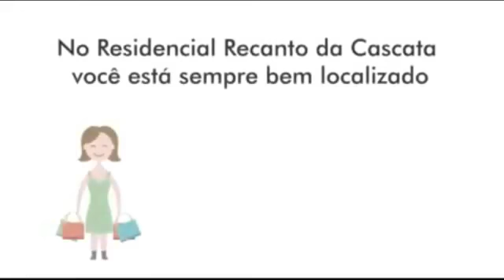Vereador Fábio Biula e deputado federal Zarattini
Entrevista do vereador Fábio Biula (Mairinque) e do deputado Federal Carlos Zarattini (PT). Programa Linha Aberta apresentação de Vander Luiz e comentários de José Fernando Rabecchini e Zé Balaio no estúdio Giromix em 24 de maio de 2018.